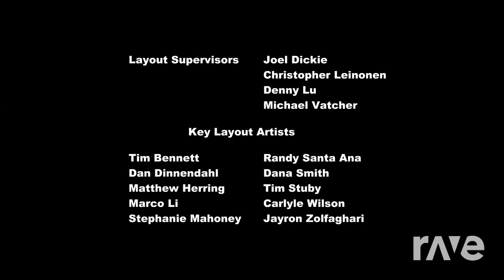Taaaaaaaamagotchiiiiiiii!!!!!! Flash - Tengami & Xarlable | RaveDJ